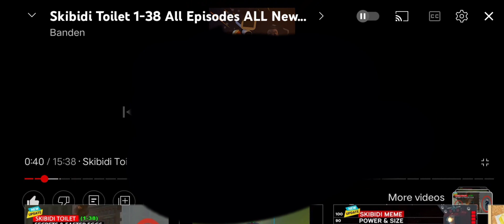pk hk edit cupcut# skibidi toilet meme